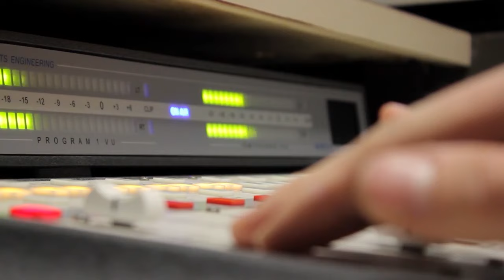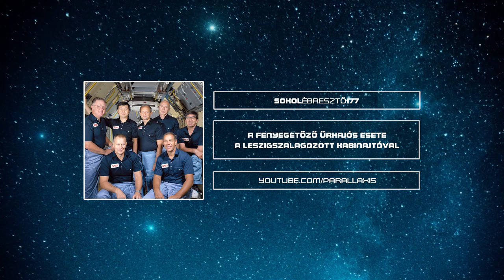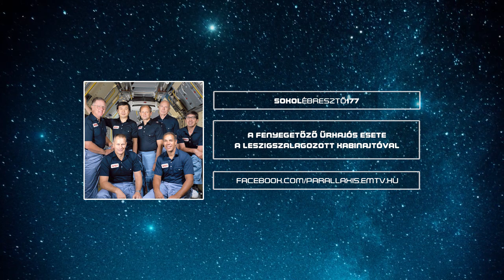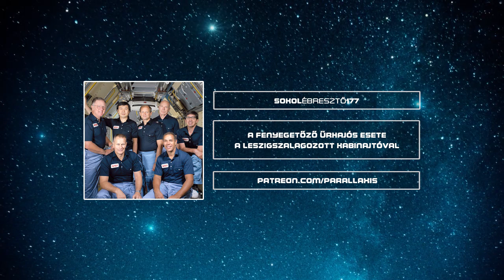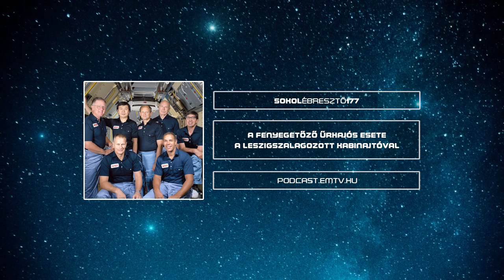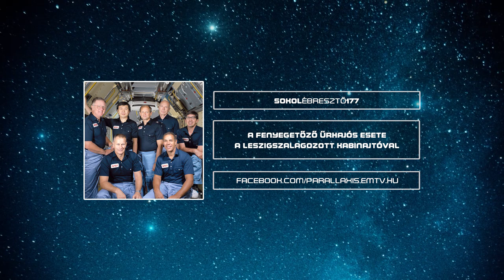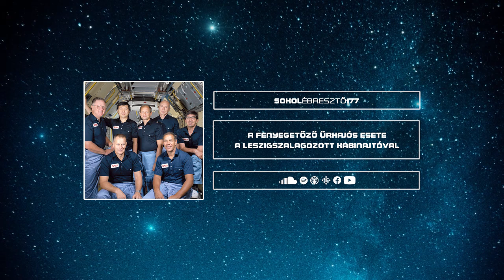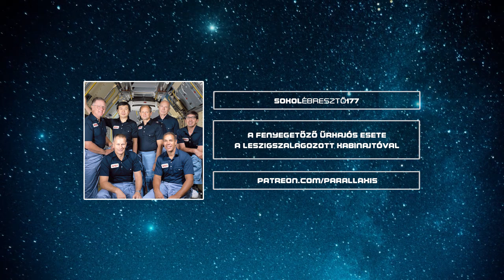A fenyegetőző űrhajós esete a leszigszalagozott kabinajtóval | Sokolébresztő #177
Az aktuális Sokolébresztő témája egy 1985-ös űrrepülés, amelynek során az egyik űrhajós megfenyegette a földi irányítást: ha nem hagyják, hogy megjavítsa bedölglött kísérletét, ő vissza sem jön. Ezt csak egyféleképpen tudta volna garantálni, a levegő kiengedésével, ami persze a teljes személyzet azonnali halálát is jelentette volna. Megvizsgáltuk a rendkívüli történet hátterét, előzményeit és következményeit, illetve üzenetét napjaink "részmunkaidős" űrhajós-programjai számára.